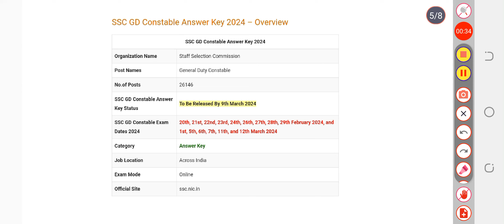SSC GD Constable Answer Key 2024 : Direct Link to Download Response Sheet, Check Marks Calculation